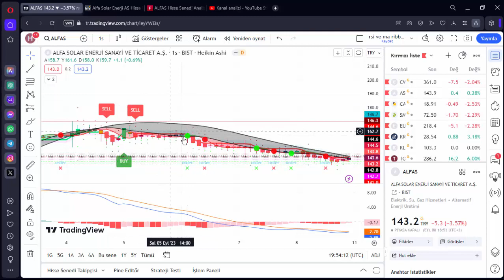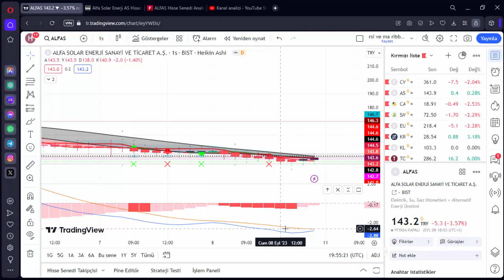ALFAS KIRILMAYA YAKIN FAKAT OLUMSUZ SİNYALLER ALFAS HİSSE ANALİZ YORUM